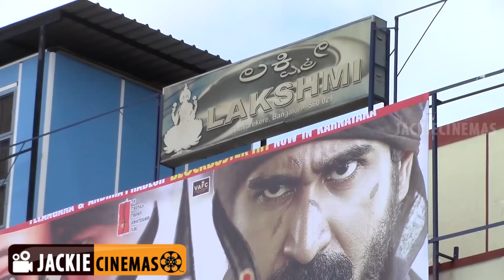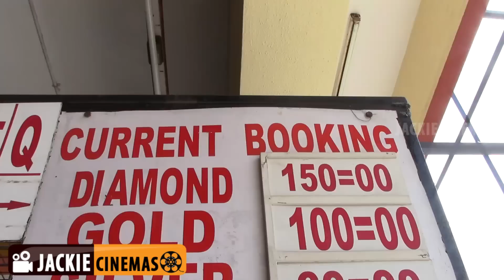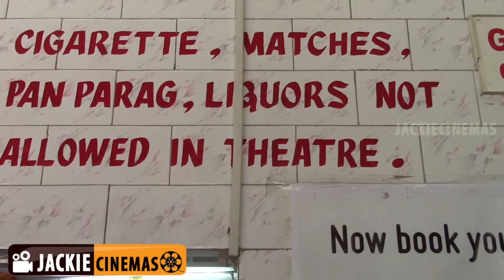Bangalore best theater Tavarekere lakshmi theater - பெங்களூரு தவரக்கரை லக்ஷ்மி தியேட்டர்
Bangalore best theater  Tavarekere  lakshmi theater a view by jackiecinemas

About Lakshmi Cinemas
With over 35 years of experience in the field of cinema, we have taken our next big step now to awaken our dream of venturing into multiplex cinema. In the year 1975 our first theatre Srinivasa was launched in Bangalore. A capacity of 1500 seats added with the technology. In the year 1990 Balaji theatre was added with the same seating capacity. In 1995 Lakshmi was added to the list. With the seating capacity of 1100.
By the end of 2006 all these theatres had the latest technology of digital protection from Christie (U.S.A)

address

104/1, Tavarekere Main Road,
Balaji Layout - 560029
landmark Near (Forum Mall)
Bangalore.